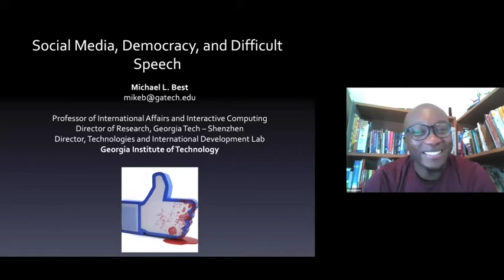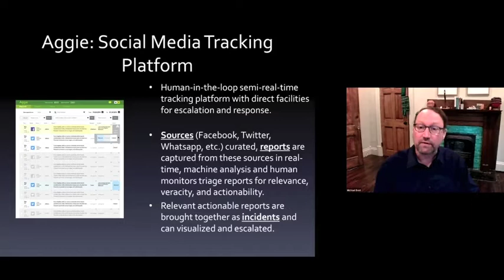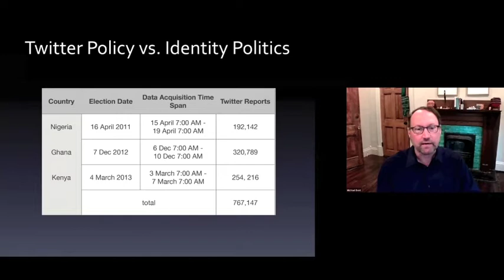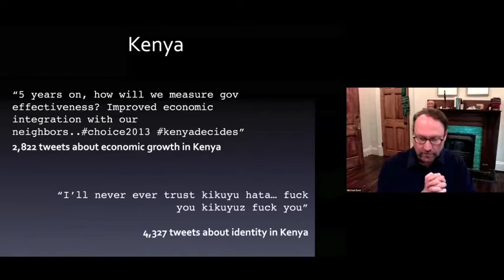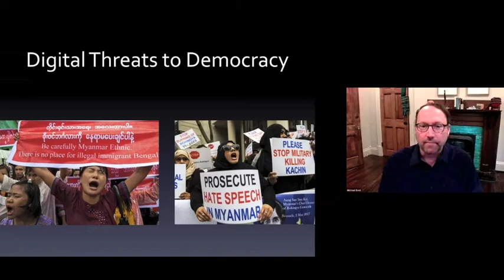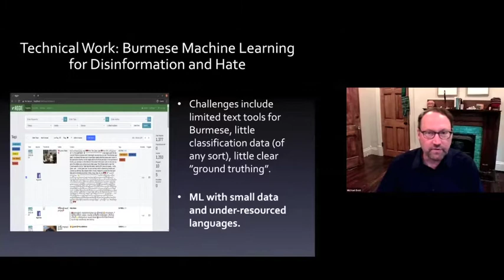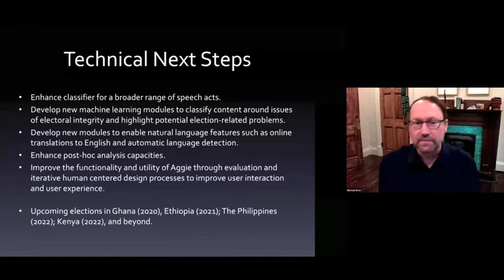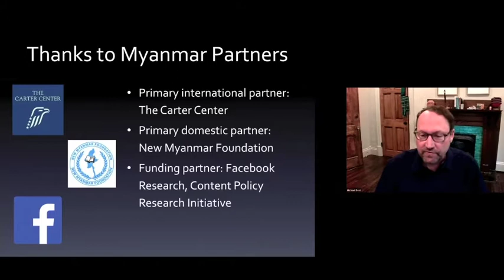Michael Best: "Social Media, Democracy, and Dangerous Speech"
Event date: 09/29/20 | Michael L. Best, Professor of International Affairs and Interactive Computing, Georgia Tech; Director of Research, Georgia Tech - Shenzhen

Social media offers new ways for citizens to discuss and debate politics and engage in the democratic process. These online platforms can host rich policy relevant debate or provide space for disinformation and hate speech. In this talk, Best will overview his lab's experience tracking and responding to social media content during national elections, especially in African nations. He will then foreshadow the lab's current work to develop machine learning classifiers designed to identify hate speech in the November 2020 election in Myanmar.